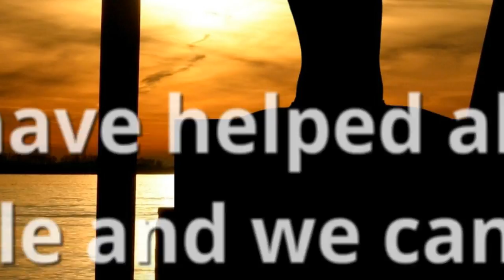Christian Drug and Alcohol Treatment Centers Durham NH Alcohol Recovery Rehab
Marijuana, K2/Spice, amphetamines, anabolic steroids, Durham salts, cocaine, hallucinogens (PCP, Psilocybin), Inhalants, Nicotine, Club Drugs (GHB, Rohypnol, Ketamine, MDMA also known as Ecstasy, Methamphetamine, LSD also known as Acid